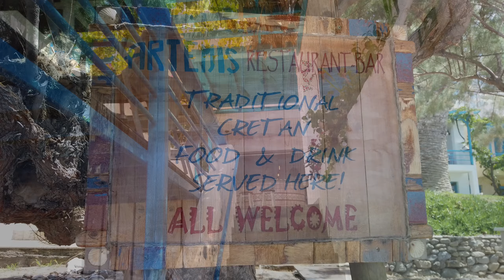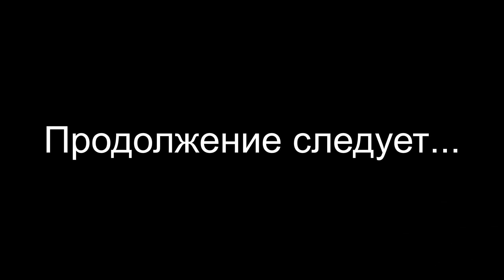Крит 2021. Отель Артемис. Crete 2021. Artemis hotel